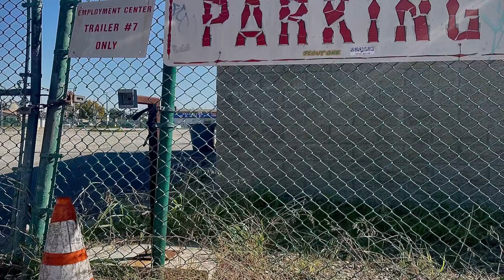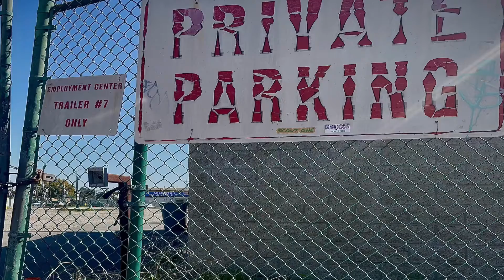Fix It x $UDØKU [Prod. Rxkz] (Official Audio) - STRØ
Let me know what y’all think and wanna see in the vlogs and places to be I appreciate the support…